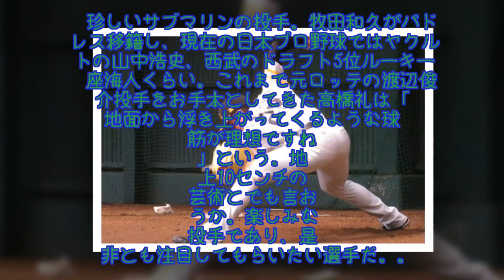地上10センチの芸術 ホークスドラ2右腕のリリースポイントが凄い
ひと目見れば、目を奪われる。ブルペンで投じられる異質の球筋。地面スレスレから飛び出した弾道は、浮き上がるようにしてキャッチャーのミットに飛び込んでいく。ボールの主は、ソフトバンクのドラフト2位ルーキー、高橋礼投手である。